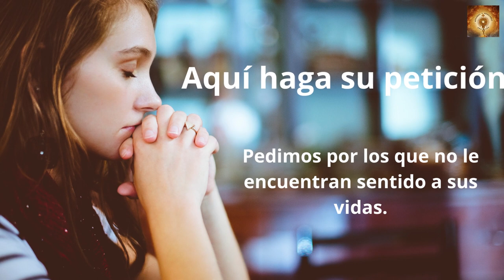Santo Rosario de hoy miércoles 14 de Diciembre Misterios Gloriosos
En aquel tiempo, Juan, llamando a dos de sus discípulos los envió al Señor diciendo:
«¿Eres tú el que ha de venir, o tenemos que esperar a otro?».
Los hombres se presentaron ante él y le dijeron:
«Juan el Bautista nos ha mandado a ti para decirte: “¿Eres tú el que ha de venir, o tenemos que esperar a otro?”».
En aquella hora Jesús curó a muchos de enfermedades, achaques y malos espíritus, y a muchos ciegos les otorgó la vista.
Y respondiendo, les dijo:
«Id y anunciad a Juan lo que habéis visto y oído: los ciegos ven, los cojos andan, los leprosos quedan limpios y los sordos oyen, los muertos resucitan, los pobres son evangelizados. Y ¡bienaventurado el que no se escandalice de mí!».